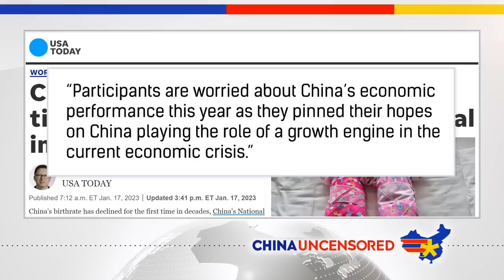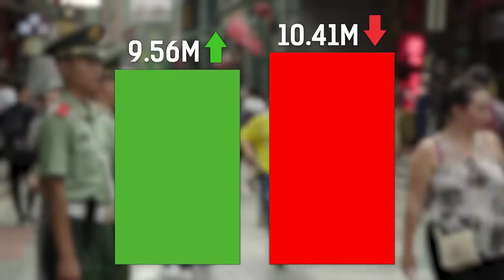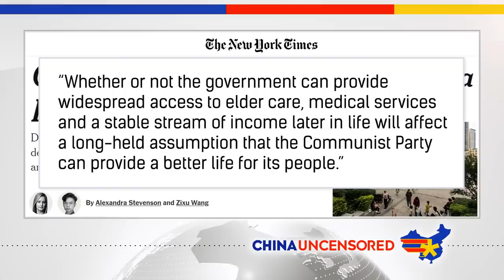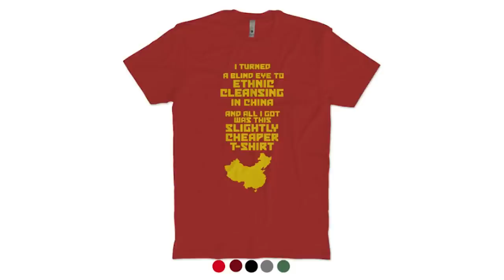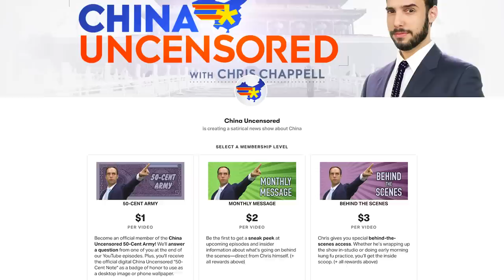China’s Population is Vanishing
China's population is declining, and that's according to official statistics, which means it's probably way worse than we know. In this episode of China Uncensored, we look at what affects this will have on the economy, why China's population is declining, and what the government is doing to prevent more of a decline.